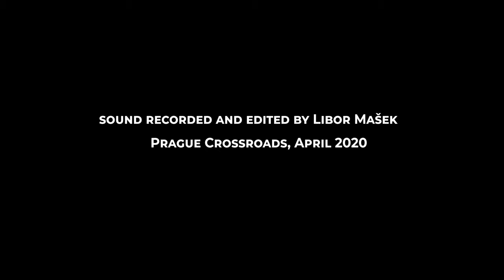Collegium 1704 | Beatus vir (Claudio Monteverdi)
Collegium 1704 & Collegium Vocale 1704
Václav Luks - dirigent / conductor

Beatus vir SV 268 from Selva morale e spirituale

Beatus vir qui timet Dominum:
in mandatis ejus volet nimis.
Potens in terra erit semen ejus;
generatio rectorum benedicetur.
Gloria et divitiae in domo ejus:
et justitia ejus manet in saeculum saeculi.
Exortum est in tenebris lumen rectis:
misericors, et miserator, et justus.
Jucundus homo qui miseretur et commodat;
disponet sermones suos in judicio:
quia in aeternum non commovebitur.
In memoria aeterna erit justus;
ab auditione mala non timebit.
Paratum cor ejus sperare in Domino,
confirmatum est cor ejus;
non commovebitur donec
despiciat inimicos suos.
Dispersit, dedit pauperibus
 justitia ejus manet in saeculum saeculi:
cornu ejus exaltabitur in gloria.
Peccator videbit, et irascetur;
dentibus suis fremet et tabescet:
desiderium peccatorum peribit.

Blessed is the man who fears the lord:
he delights greatly in his commandments.
His seed will be mightly on earth;
the generation of the upright will be blessed.
Wealth and riches are in his house;
and his righteousness endures for ever and ever.
Unto the upright there arises light in the darkness:
he is gracious, and full of compassion, and righteous.
Good is the man who is full of compassion and lends.
He will guide his affairs with discretion:
because he will not be moved for ever.
The righteous will be in everlasting remembrance.
He will not be afraid of evil tidings.
His heart is fixed, trusting in the lord;
his heart is established: he will not be moved,
until he gazes at his enemies.
He has dispersed, he has given to the poor:
his righteousness endures for ever and ever,
the strength of his soul will be exalted with honour.
The sinner will see it, and will be grieved;
he will gnash with his teeth, and melt away.

Blaze muži, jenž se bojí Hospodina,
jenž velikou zálibu má v jeho přikázáních!
Jeho potomci se stanou bohatýry v zemi,
pokolení přímých bude požehnáno.
Jmění, bohatství má ve svém domě,
jeho spravedlnost trvá navždy.
Ve tmách vzchází přímým světlo;
Bůh je milostivý, plný slitování, spravedlivý.
Dobře bývá muži, jenž se smiluje a půjčí
a své věci spravuje dle práva: nezhroutí se nikdy,
spravedlivý zůstane v paměti věčně.
Nemusí se bát zlé zprávy,
jeho srdce pevně doufá v Hospodina.
Jeho srdce má oporu v Bohu, nebojí se,
jednou spatří pád svých protivníků.
Rozděluje, dává ubožákům,
jeho roh se zvedne v slávě.
Svévolník na to zlostně hledí,
skřípe zuby a odvahu ztrácí;
choutky svévolníků přijdou vniveč.

Místo / Place: Pražská křižovatka (kostel sv. Anny)